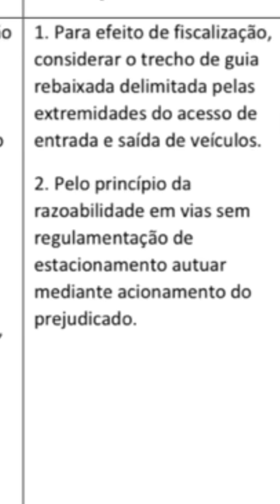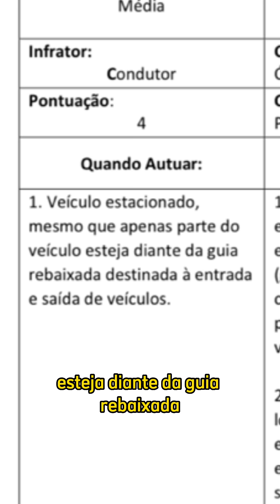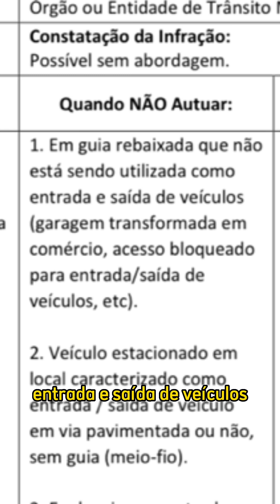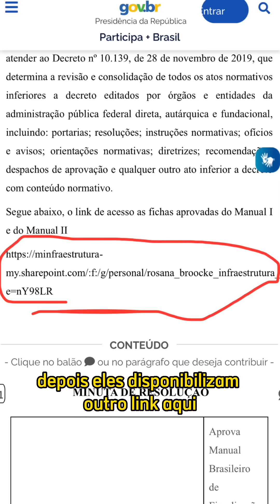GUINCHOU O CARRO NA PRÓPRIA GARAGEM. SERÁ QUE PODE? ENTENDA COMO FUNCIONA EM 3 HIPÓTESES